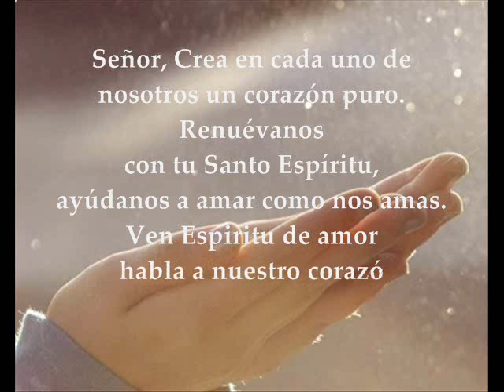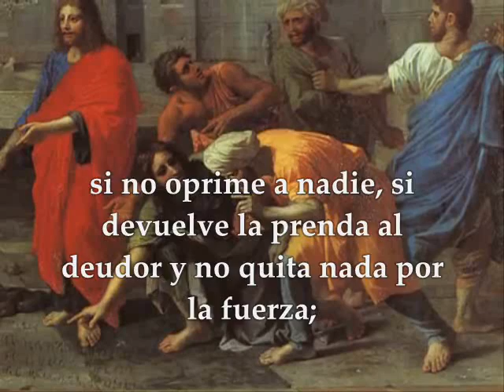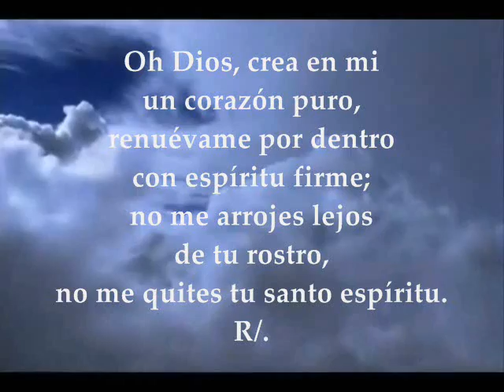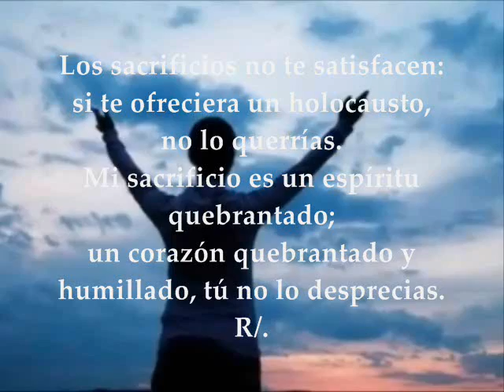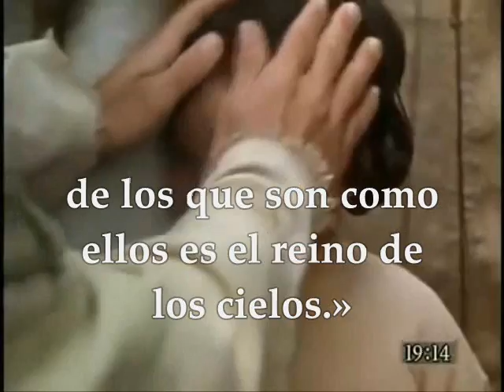EVANGELIO DEL DIA DE HOY, LECTURAS SÁBADO 13 DE AGOSTO DE 2016 XIX SEMANA T.O.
Lecturas y Evangelio del día de hoy sábado 13 de Agosto de 2016 PRIMERA LECTURA De la profecía de Ezequiel 18,1-10.13b.30-32 SALMO: 50,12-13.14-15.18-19 R/. Oh Dios, crea en mí un corazón puro EVANGELIO: Del Santo Evangelio según San Mateo 19, 13-15